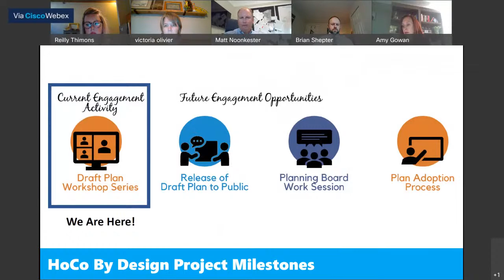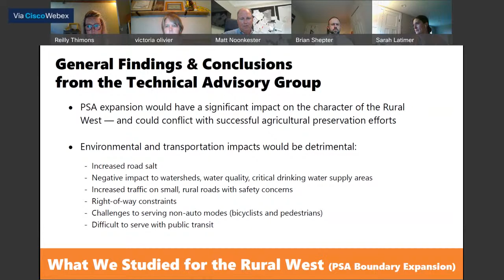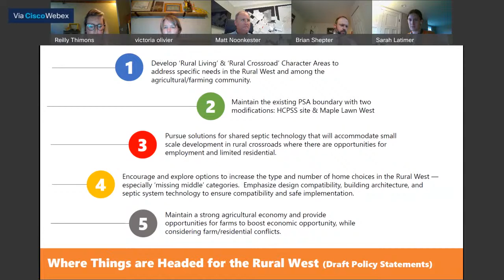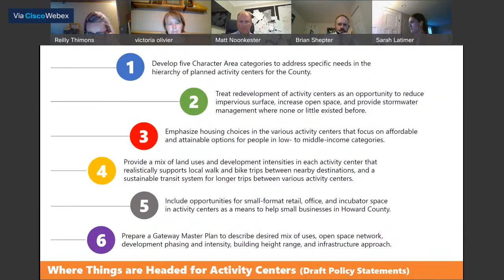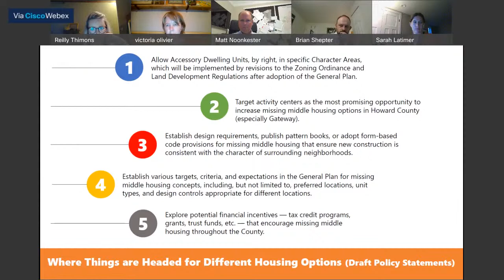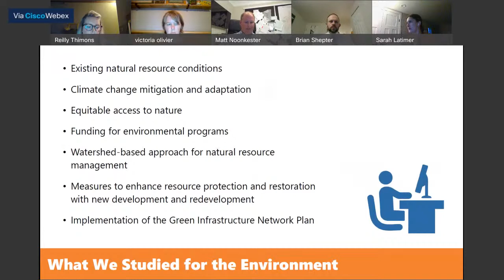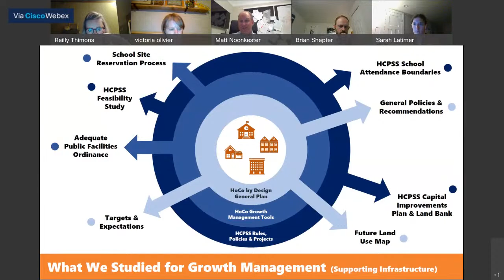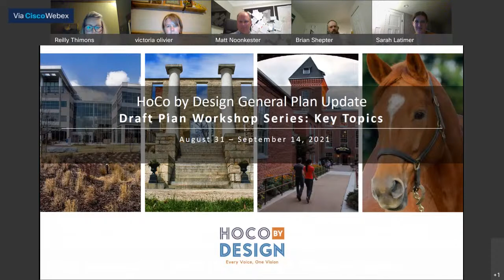HoCo By Design Draft Plan Workshop: Key Topics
Hear how the ideas have been shaped by scenario planning, discussions with the Planning Advisory Committee, meetings of the Strategic Advisory Groups, feedback from technical experts, and input from the community. for more information and to complete a survey to provide your thoughts.